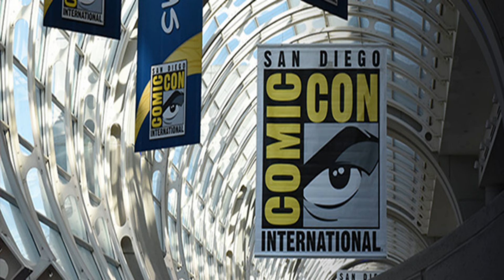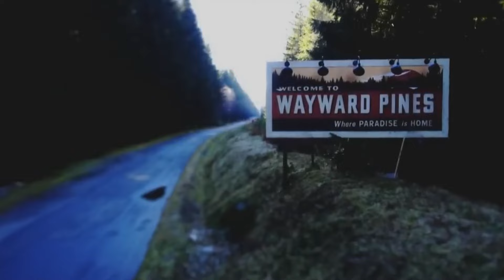NOTICIERO CAFETERO 04 | Noticias, Cancelaciones, Renovaciones y MAS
Muy buenas gente, aquí estamos con nuevo vídeo. Hoy os traigo las noticias mas interesantes de las series y películas que mas nos gustan, mucho que comentar y espero vuestras opiniones.